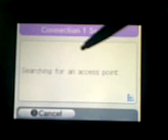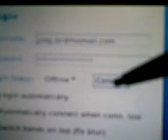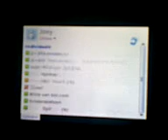BEUP Live 0.7 -- How to connect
Hi all.

First sorry for my bad englisch,
I Come from Holland.

I will see, how to connect Beup Live. To your internet.
It is very easy & Simpley.

- TutorialPower